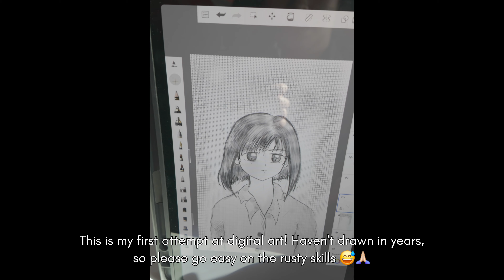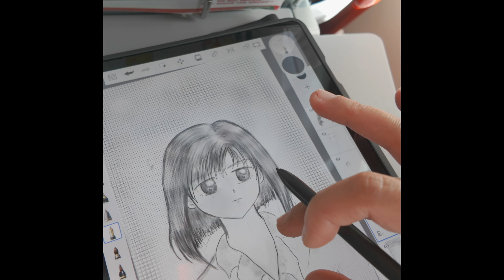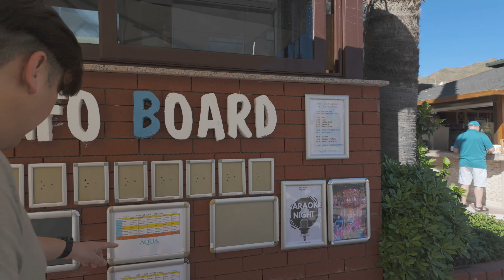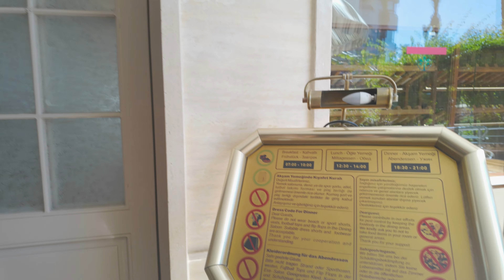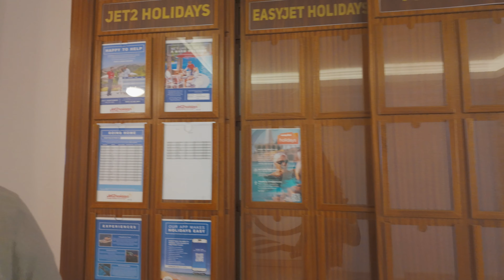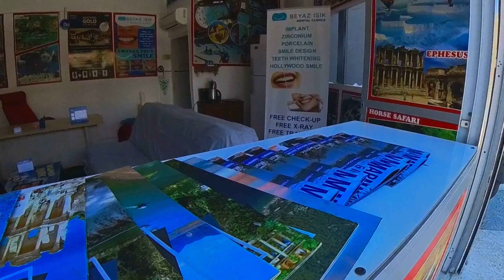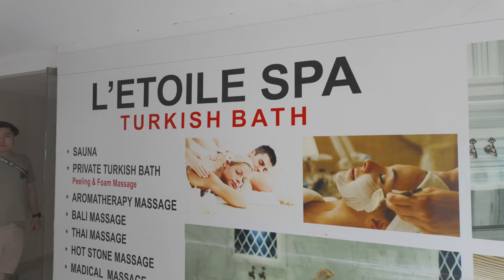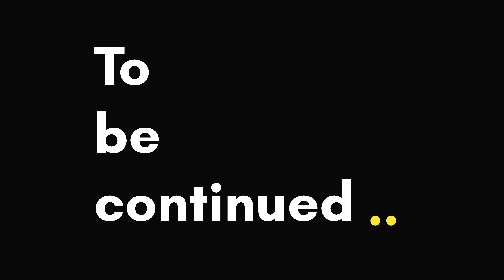Turkey 2024 | Anniversary Holiday | Hotel Tour